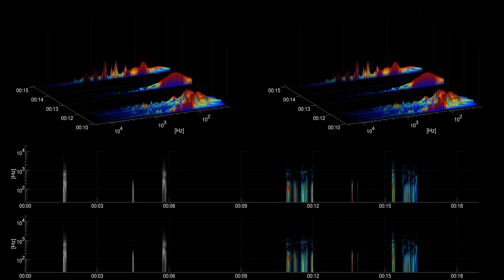[Free sound effect] Household - Paper Towel Rip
Title: Paper Towel Rip